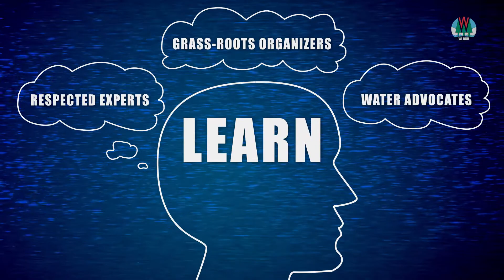Wisconsin Water Week 2021! Register Now!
The Wisconsin Department of Natural Resources (DNR) invites the public to participate in Wisconsin Water Week, a digital experience from March 8-12, 2021. This year’s virtual interactive event spotlights protecting and enhancing Wisconsin’s water.